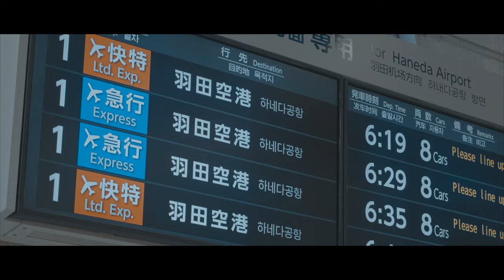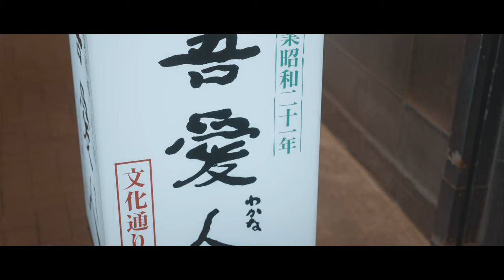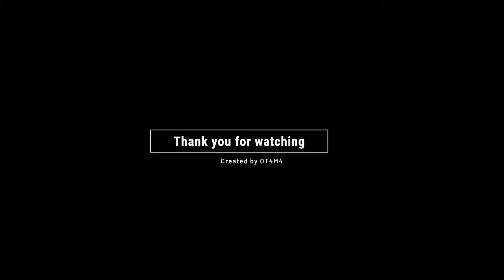SONY FE 50mm F2.5 G CINEMATIC FILM TEST in 鹿児島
飛行エリア
伊佐市・曽木の滝
鹿児島市桜島小池町・湯之平展望所

許可を得た機関
伊佐市役所
鹿児島市役所／観光交流局／観光振興課

許可の確認機関
国土交通省ヘルプデスク

※事前に飛行申請し、空撮を行いました。

Camera α7S III

ND Filter K&F Concept

MacBook Pro(13-inch, 2020)16 GB 2.0 GHz
Editing Soft Adobe Creative Cloud